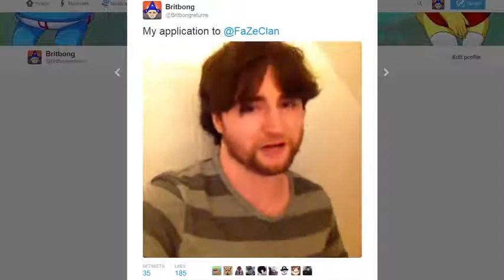REJECTED BY FAZE CLAN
•BRITBONG.COM
•The Britbong Allegations Have Been Debunked And Britbong Proves He Is Innocent! Look Here For More Info!